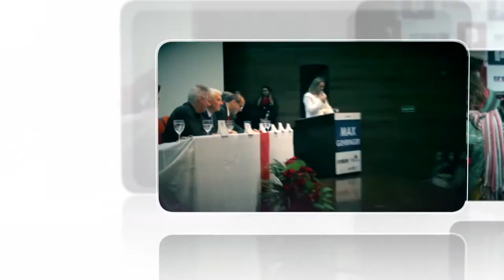Tv Projeção 10/06/2014 Paulo Rangel